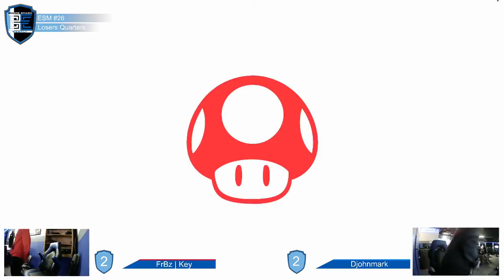Encore Smash Monthly #26 - FrBz | Key Vs. Djohnmark - Losers Quarterfinals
Encore Smash Monthly #26 - FrBz | Key (Luigi/Diddy) Vs. Djohnmark (Lucina) - Losers Quarterfinals

Streamed by: Ryan O'Hara
Brackets ran by: Ryan O'Hara
Custom Animations by: Freddy Feliciano
Overlays by: Barry Paust